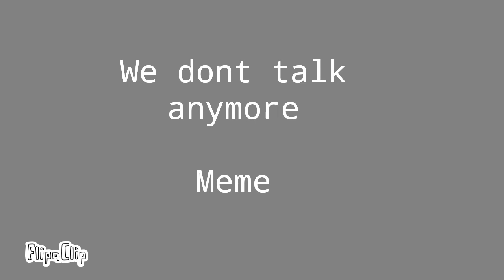We dont talk anymore (meme)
Ocs
Dj (mine)
Scar (not mine)

Its soo bootieful!!